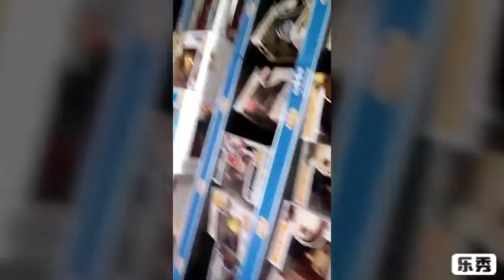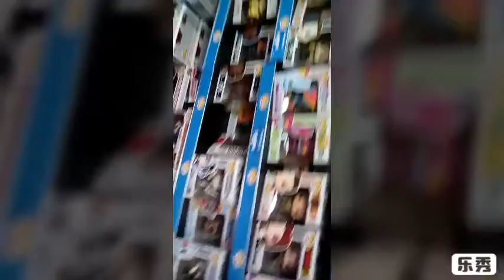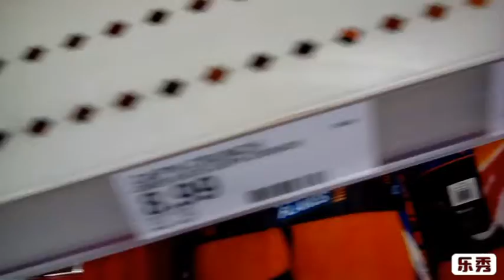Pop hunt episode 7 Twinkie pop hunt